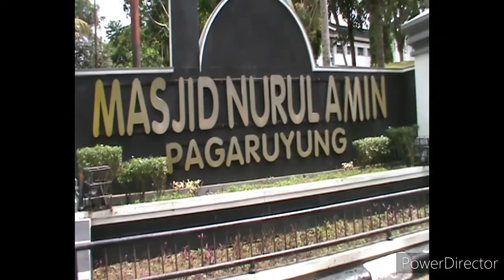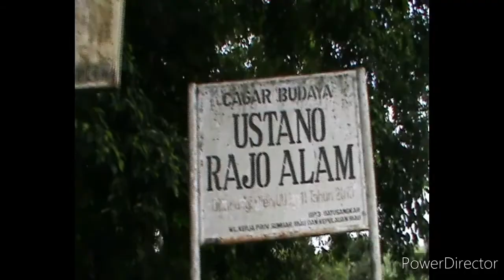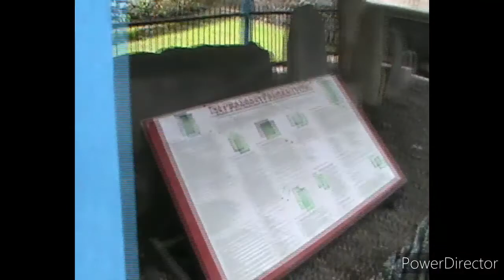Istana Pagaruyung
Istana Pagaruyung terletak di kota Batusangkar, Sumatera Barat, merupakan istana raja pada jaman dulu yang sudah terbakar dua kali.

Istana Pagaruyung terbakar, pertama kali kalau tidak salah pada jaman kolonial Belanda dan kedua pada jaman moderen ini sekitar tahun 2000an.

Disamping istana raja terdapat pula disekitar obyek wisata ini makam raja2 serta bangsawan2 kerajaan Pagaruyung.

Tidak jauh dari obyek ini ada prasasti2 kuno (batu bertulis) pada masa lalu yang mudah dicapai oleh peminat sejarah karena terletak dipinggir jalan.